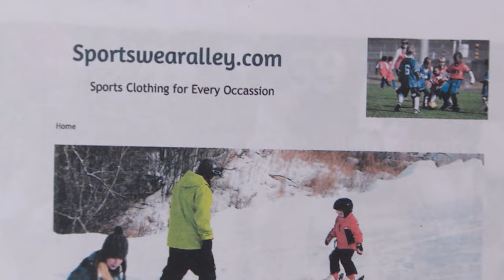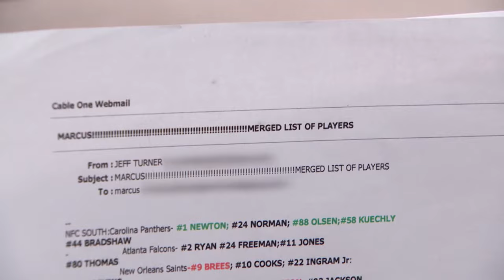Web Designer Sued Over Unfinished Site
Did Jeffrey want to hide his new online business from social security?